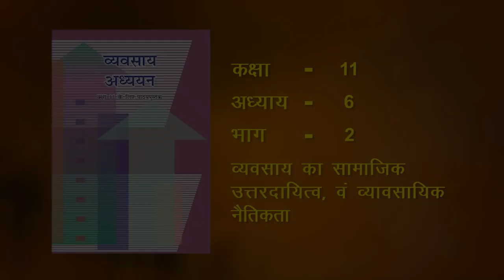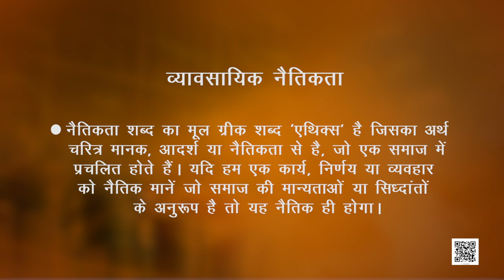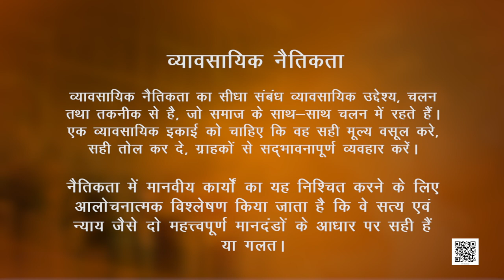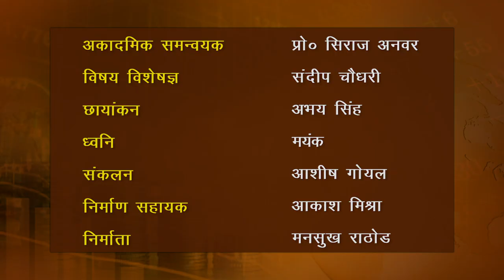कक्षा 11. व्यवसाय अध्ययन: पाठ 6. व्यवसाय का सामाजिक उत्तरदायित्व एवं व्यावसायिक नैतिकता (भाग 2)